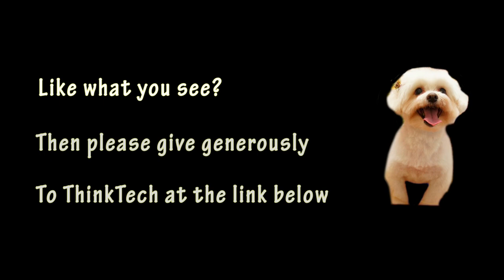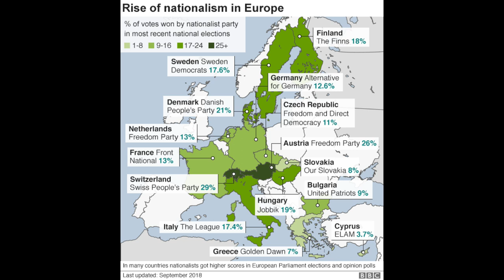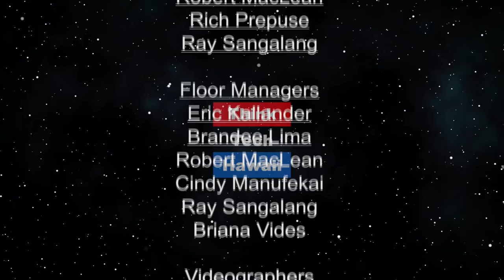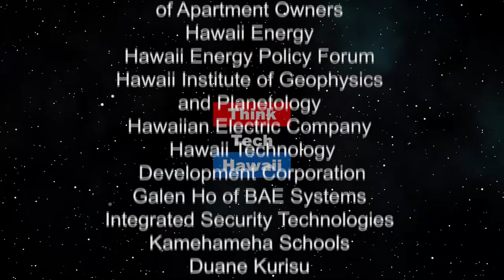The Crisis of Democracy in Europe (Global Connections)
crisis of democracy, Brexit, and the rise of right-wing populism in many countries.  The show will discuss recent political developments in Europe, including Brexit, the crisis of democracy, and  the rise of populism.

The host for this episode is Carlos Juarez. The guest for this episode is Mohamed Badine El Yattioui.